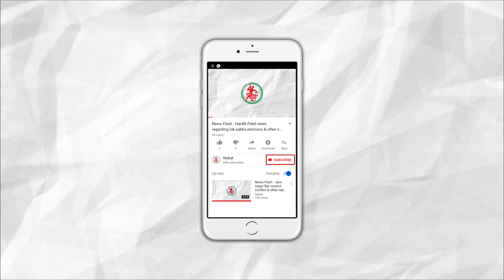News Flash: જામનગર-રાજકોટ હાઈવે પર ખીજડીયા નજીક સલ્ફર ભરેલા ટેન્કરની પલ્ટી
૧. જામનગર-રાજકોટ હાઈવે પર ખીજડીયા નજીક સલ્ફર ભરેલા ટેન્કરની પલ્ટી
૨. જામનગરમાં કોંગ્રેસ દ્વારા મોંઘવારી અંગે વિરોધ પ્રદર્શન
૩. જામનગર સહિત હાલારમાં ઠંડીનું સામ્રાજ્ય, ગુજરાતમાં શીત લહેરની આગાહી
૪. જામનગર જિલ્લા કલેક્ટર દ્વારા માર્કેટ યાર્ડની કામગીરીની સમીક્ષા
૫. જામનગરમાં ગુરૂ ગોવિંદસિંઘજીની ૩૫૪મી જન્મ જયંતીની ઉજવણી